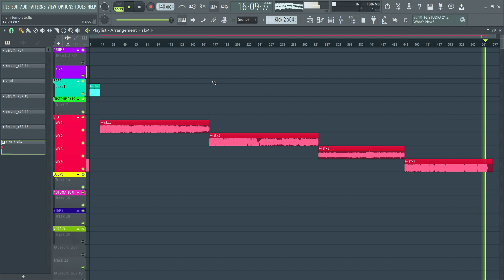Muzyka eksperymentalna. Bezcenne.